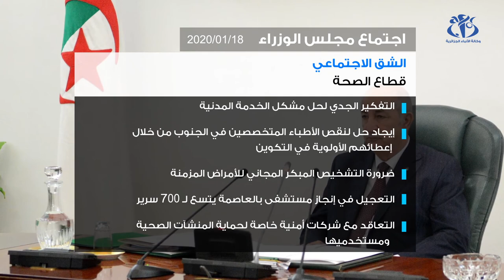اجتماع مجلس الوزراء.. الشق الاجتماعي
الجزائر (وأج)- أهم توجيهات رئيس الجمهورية عبد المجيد تبون خلال ترؤسه لاجتماع مجلس الوزراء والمتعلقة بقطاعي السكن والصحة.